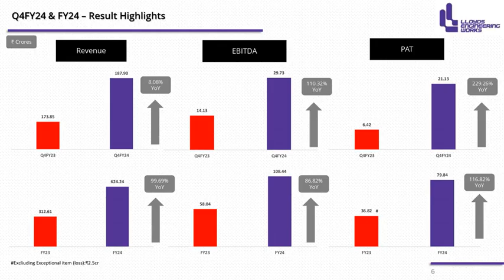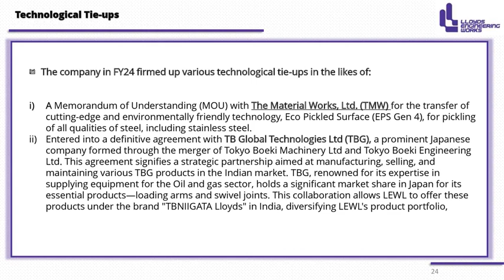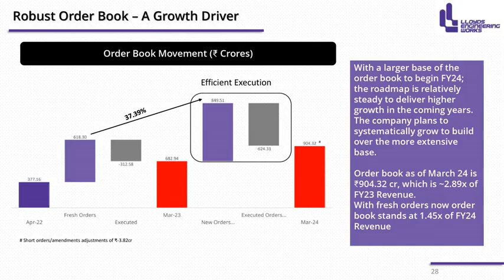Lloyds Engineering Works Ltd Investor Presentation for FY&Q March 2024 Results